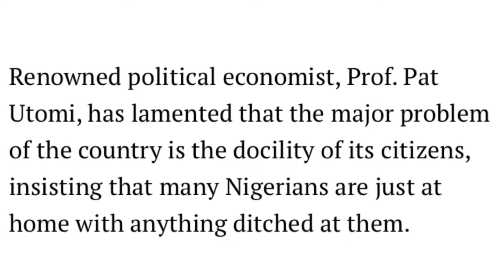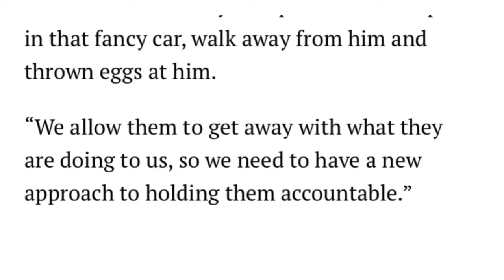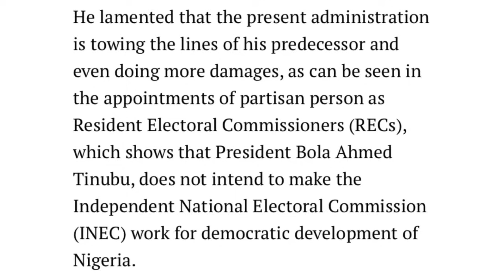HEAVY TENSION As Pat UTOMI Backs DATTI Says PROTEST Is The ONLY Way Out As INEC CHAIRMAN Is DISGRACD